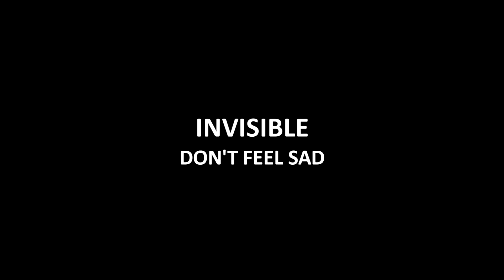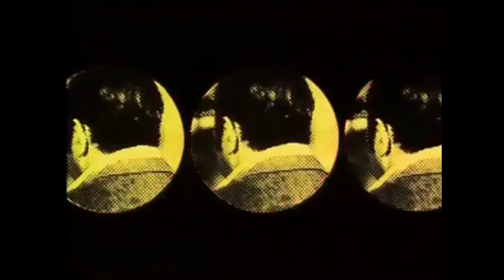DON'T FEEL SAD ( A RARE SINGLE MIX)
The latest research finds that random imagery stimulates Dopamine in the human brain. (T21 Reports 8.21) The brief video from Invisible proves this theory. Look closely and feel ...